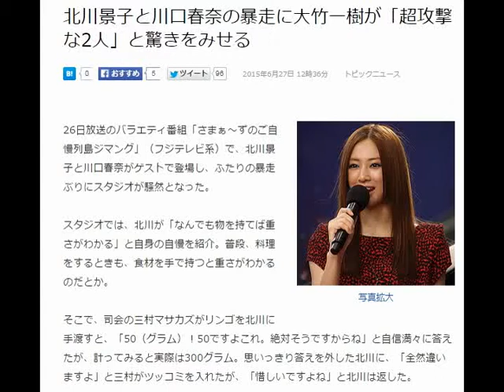北川景子と川口春奈の暴走に大竹一樹が「超攻撃な2人」と驚きをみせる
2015年6月27日 12時36分 トピックニュース
北川景子
写真拡大
26日放送のバラエティ番組「さまぁ～ずのご自慢列島ジマング」（フジテレビ系）で、北川景子と川口春奈がゲストで登場し、ふたりの暴走ぶりにスタジオが騒然となった。

スタジオでは、北川が「なんでも物を持てば重さがわかる」と自身の自慢を紹介。普段、料理をするときも、食材を手で持つと重さがわかるのだとか。

そこで、司会の三村マサカズがリンゴを北川に手渡すと、「50（グラム）！50ですよこれ。絶対そうですからね」と自信満々に答えたが、計ってみると実際は300グラム。思いっきり答えを外した北川に、「全然違いますよ」と三村がツッコミを入れたが、「惜しいですよね」と北川は返した。

続いて、川口が「これいける？」と、スイカを手に取り北川に振る。三村が「ちなみに、春奈ちゃんは？」と重さを尋ねると、横で見ていた北川が「3キロ」と口を挟み、三村は「持ってねえじゃん！」と、再びツッコミを入れた。

川口が「12（キロ）ぐらい」とありえない重さを答えると、スタジオでは驚きの声があがったが、実際は5キロ。はかりに体重を乗せ、重さを水増ししようとする川口の様子に、スタジオでは笑いが起きた。

その後、視聴者から「手に水を貯めて作った水鉄砲で缶を倒す」技が紹介されると、スタジオでもそれに挑戦することに。

三村が「自信のある人？」と尋ねると、川口が率先して手を挙げ、北川も「私も…」と続いた。スイカの重さを盛大に外した流れでの堂々の立候補に、大竹一樹は「本当にすごいね！超攻撃的な2人だな！」と、驚きを隠せない様子だ。

北川は「イケそう！」と豪語するも、ここでも失敗しなぜか大爆笑。一方の川口は、真剣な眼差しで挑戦するも思うようにいかず、「あ゛あ」とかすれた声を発し、「屁みたいな音してた」「おっさんだな」と、総ツッコミを受けていた。